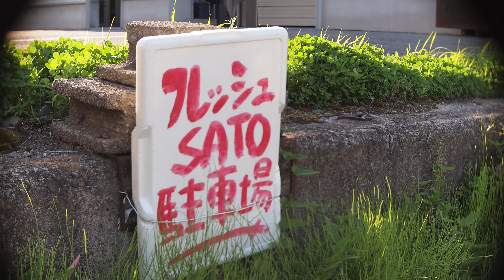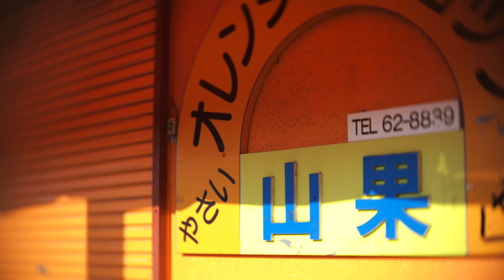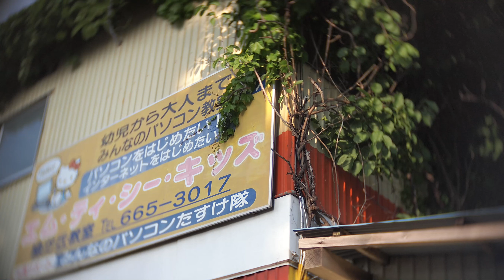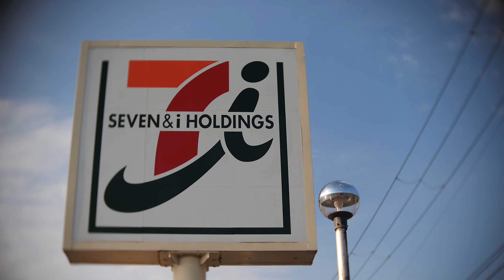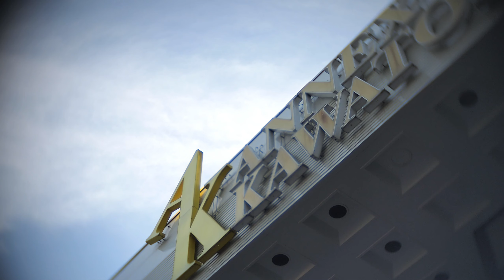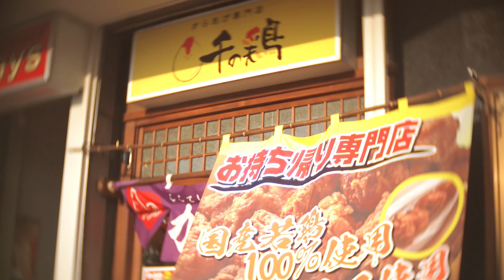盛岡カメラ散歩！Cマウントレンズ試し撮り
Cマウントのレンズを購入したので、マイクロフォーサーズ機につけて試し撮りをしてまいりました。

Music
「Bluesy」